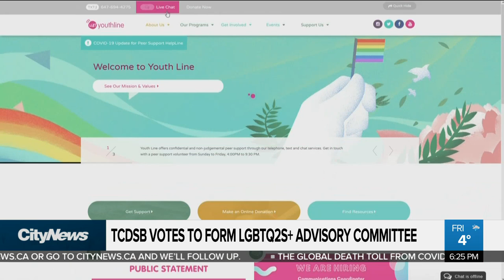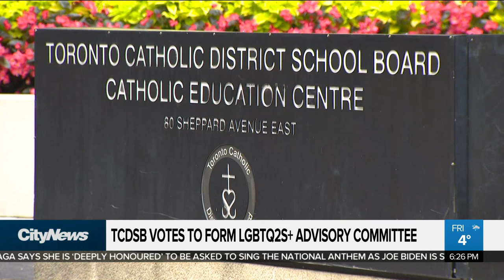TCDSB votes to form LGBTQ2S+ advisory board in response to criticism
In light of the removal of a vital LGBTQ2S+ youth service by the TCDSB, one group is highlighting systemic gaps in the board's sensitivity to marginalized youth. Faiza Amin on how the board is now addressing the issue.